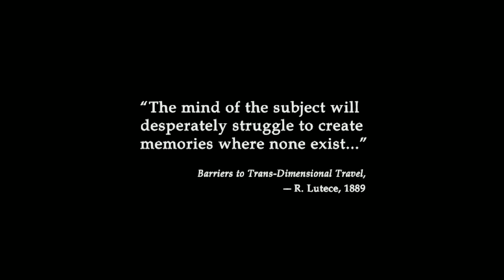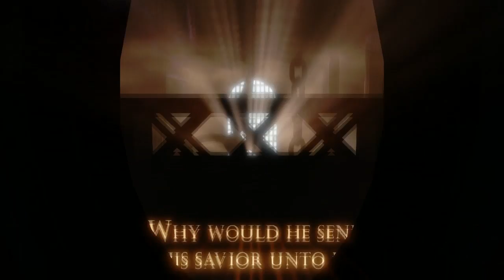BioShock Infinite Part 1- Ascension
Bruh this game is nuts. I legit like this game its good and story

Yes. I'm a STANDARD GAMER! Are you a STANDARD VIEWER? =/ Get it?